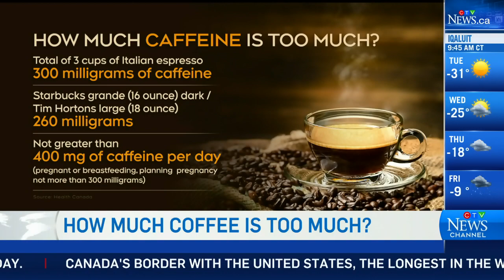Drinking too much coffee linked to kidney dysfunction: study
Dr. Marla Shapiro breaks down the results of a new study that shows drinking too much coffee is linked to kidney dysfunction.